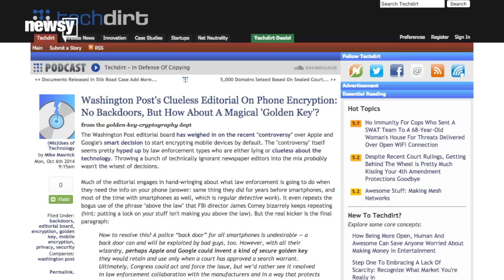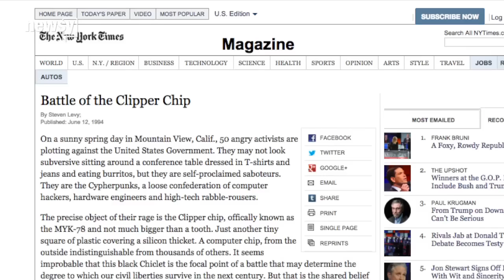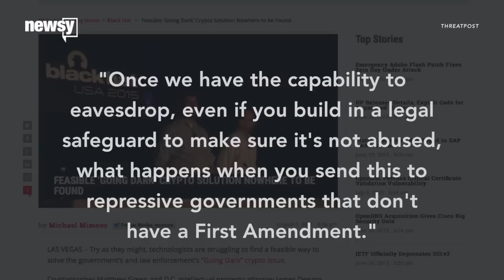The Flaws In The Government's Proposed Crypto Workarounds - Newsy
Popular access proposals can’t guarantee safety from mass surveillance. Some are just backdoors by other names.

Sources:
Newsy